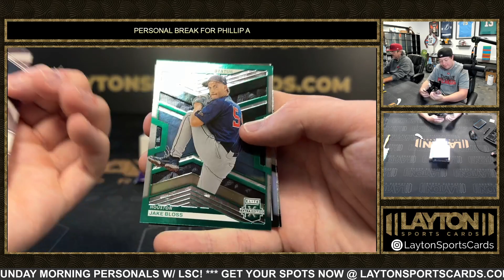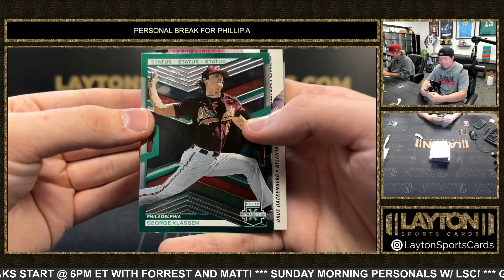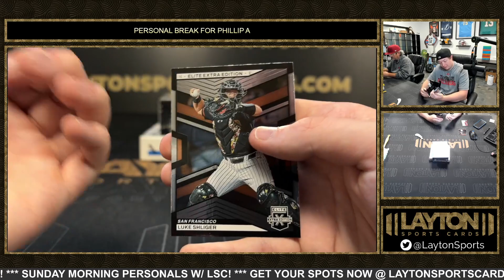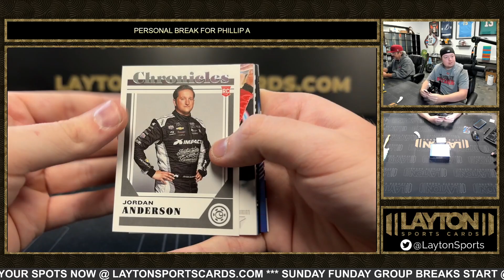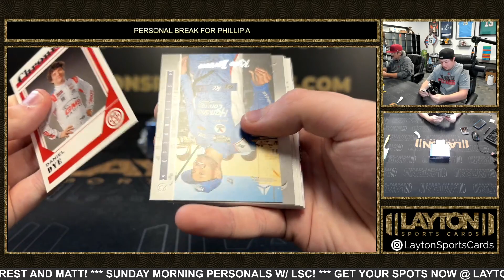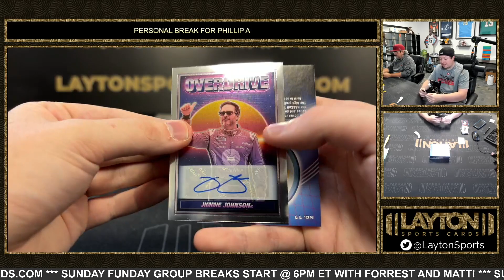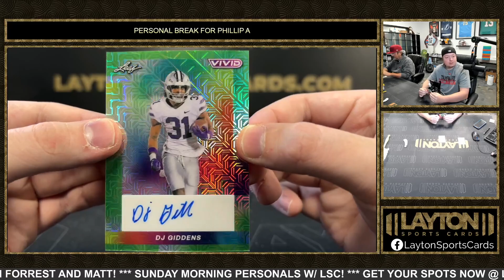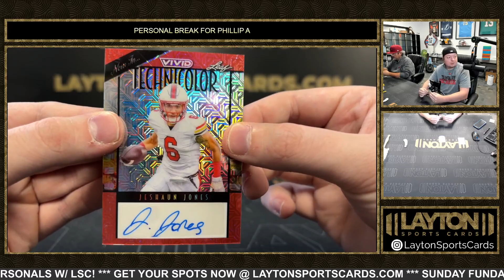3 Box Multi-Sport Mixer for Phillip A